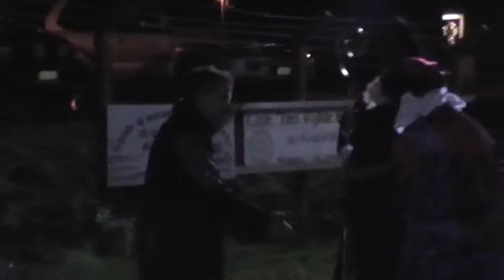Sint en Pieten bezoeken hondenschool d'hoeve (6)